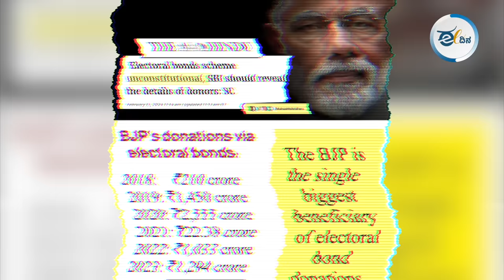ದಿಲ್ಲಿ ದೊರೆಗಳ ತಂತ್ರಕ್ಕೆ ಪ್ರಾದೇಶಿಕ ಪಕ್ಷ ನೆಲಕಚ್ಚುತ್ತಾ? ಹೆಚ್‌ಡಿಕೆ ಆತಂಕಕ್ಕೊಳಗಾಗಿದ್ದಾರೆಯೇ?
ಮೋದಿ-ಅಮಿತ್‌ ಶಾ ಅವರ ಸೋಲಿಸುವ ಸುಫಾರಿಗೆ ಕುಮಾರಸ್ವಾಮಿ ವಿಚಲಿತರಾಗಿದ್ದಾರೆ. ಹಾಗಾಗಿಯೇ ಬಿಜೆಪಿಯ ಬಂಡವಾಳ ಬಯಲು ಮಾಡಲಾಗದೆ ಡಿ.ಕೆ ಶಿವಕುಮಾರ್‌ ಮೇಲೆ ಮುಗಿಬಿದ್ದಿದ್ದಾರೆ. ಇತ್ತ ಡಿಕೆಶಿ ಕೂಡ ಕುಮಾರಸ್ವಾಮಿಯನ್ನ ಹಣಿಯಲು ನಿಂತಿದ್ದಾರೆ. ಆದರೆ, ಡಿಕೆ- ಎಚ್‌ಡಿಕೆ ‘ಬಂಡವಾಳ’ಕ್ಕಿಂತ ಬಿಜೆಪಿಯ ‘ಬಾಂಡ್ ಬಂಡವಾಳ’ ದೊಡ್ಡದಲ್ವಾ? ಮತದಾರ ಪ್ರಭುಗಳು ಇದನ್ನ ಅರಿತುಕೊಳ್ತಾರಾ?